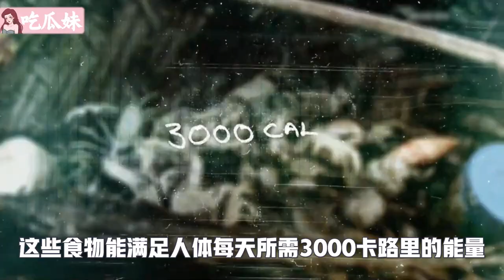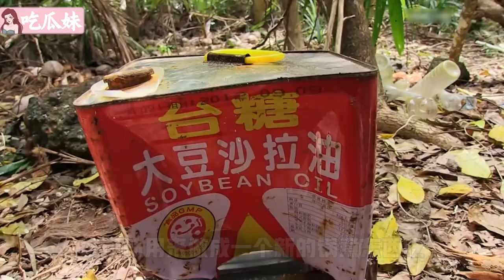德爷挑战荒岛生存60天，肚子胀气痛得呱呱叫，椰子蟹烤羊腿吃到撑！